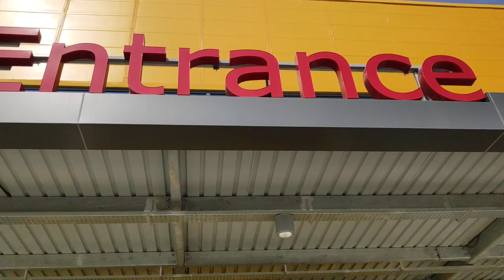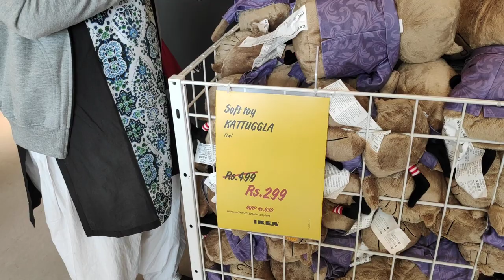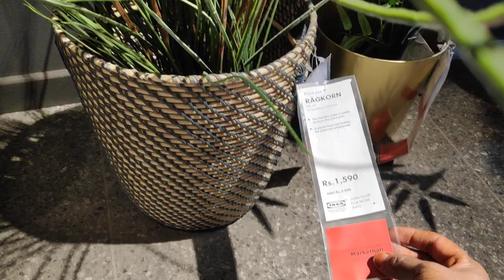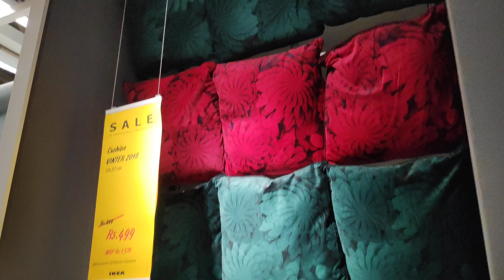IKEA Hyderabad part - 1 / IKEA Furniture / IKEA kitchen / IKEA first store in India . IKEA Hyd Tour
IkEA 2019